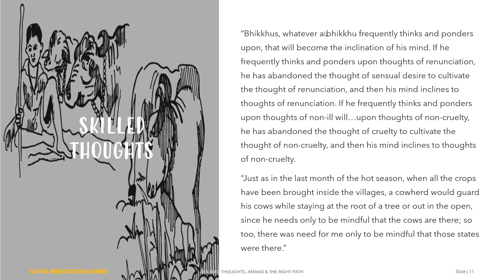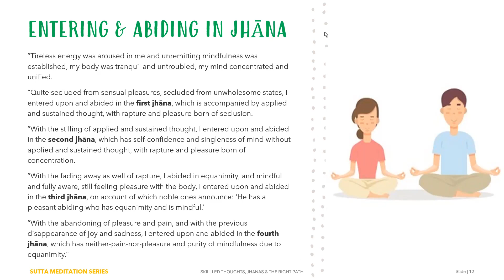Entering the Four Jhanas — Dvedhavitakka Sutta (EXTRACT from Poya Session)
From the request to provide an EXTRACT from the Full Vap Poya Dhamma session (on 9 October 2022) explaining how we enter and develop the four jhānas by contemplating the instructions in the Dvedhāvitakka Sutta (MN 19).

In this segment we:
— go through some of the technical aspects of entering the four jhāna concentrations;
— explain the meaning behind some of the key pali words and processes that are associated with each jhāna;
— go through what is abandoned (or ceased) and what is attained for each jhāna concentration; and
— answer the question on "how do we know we have entered each jhāna concentration?"

It is important to know the process of HOW we enter and abide in the four jhāna concentrations, rather than simply the attainment of jhāna concentration. And to train in these higher concentrations, so we attain them without trouble or difficulty, in order to progress and develop higher wisdom.

**Please note - we are examining this teaching from the Buddha with the aspiration for the supramundane development of the Noble Eightfold Path**

For the Full Vap Poya Dhamma session AND the list of sutta references (on 9 October 2022)

Bohoma pin (much merit) to the person who made the request